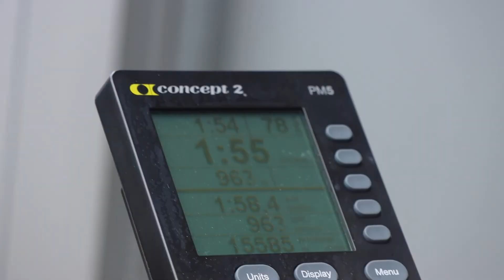THE RAIN NEVER STOPPED A WORKOUT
What up team! Today we got a high intensity workout for you, with some fun new additions.

EARN THE WEEKEND!

Warmup:

PVC Pipe Stretching

Banded Stretching Aligned and Cross Body

Squat Band

Workout:

2 Mile Run

2k Bike

4x Seated Shoulder Press

4x High Pulls

4x Hang Power Snatch

4x Weighted Dip

Sled Pulls

Overhead Dumbell Press

Check out Heroes!

Heroes Website!